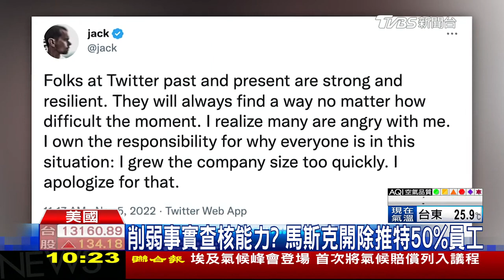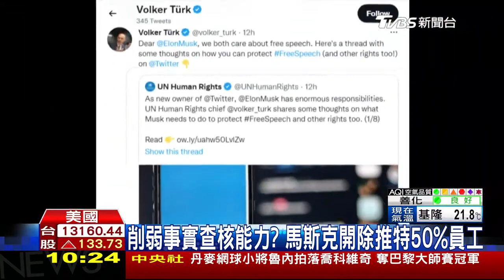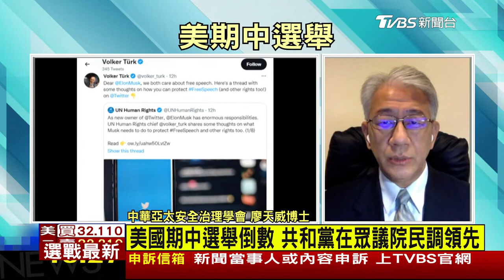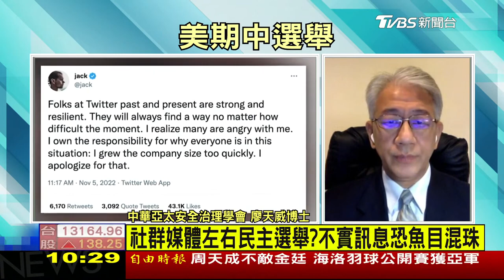【首爾不平靜！火車出軌至少31傷 嫁禍帶風向？俄羅斯控烏軍炸毀水壩LIVE】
南韓首爾驚傳火車事故，6節車廂出軌，車上275名乘客，至少造成31人受傷；烏克蘭赫爾松水壩遭襲，俄軍指控烏軍發射6枚海馬斯火箭彈，1枚擊中閘門；俄出動大批伊朗製自殺式無人機，遭烏軍擊落後「開箱」，晶片出現Taiwan字樣；馬斯克接管推特，測試付費獲得藍勾勾認證，外界憂恐成美期中選舉假新聞溫床。